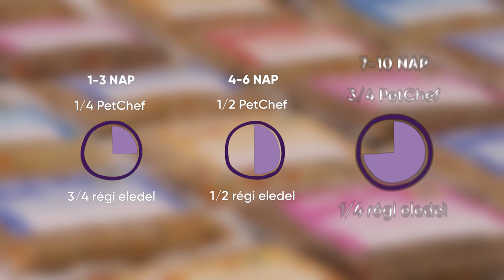Házikosztot a kutyának? Igen! - dr. Varga József állatorvos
Tudtad, hogy a kutyák több ezer év alatt teljesen alkalmazkodtak a táplálkozási szokásainkhoz?
Régen az emberi étkezés alacsony fehérjetartalmú volt és a kutyák is alkalmazkodtak ehhez. Tehát nem hibázunk, ha alacsony fehérjetartalmú házi kosztot kínálunk nekik. A kutyák igénylik a változatosságot, így mi is arra törekszünk, hogy a PetChef receptjei változatosak és ízletesek legyenek számukra. Videónkban erről a táplálkozási módszerről kaphatsz fontos információkat.

Mi a PetChef?

Házi készítésű kutyaeledeleink 100%-ig természetes, feldolgozatlan, emberi fogyasztásra is alkalmas friss alapanyagokból készülnek Magyarországon, adalék- és tartósítószer mentesen, egyenesen az ajtódhoz szállítva.

Receptjeinket dr. Varga József állatorvos közreműködésével állítottuk össze a kutyusok igényeinek megfelelően.

Kövess minket mindehol!

PetChef - LOVE LONGER